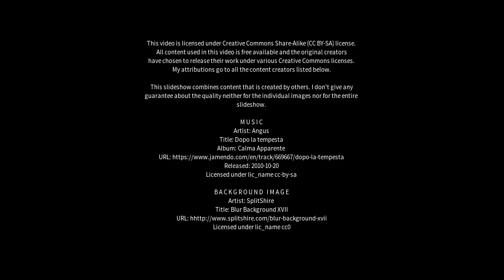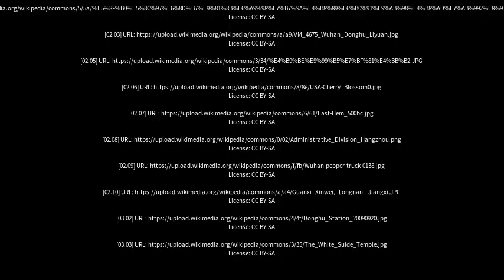Best places to visit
Best places to visit - Donghu (China) Best places to visit - Slideshows from all over the world - City trips, nature pictures, etc.